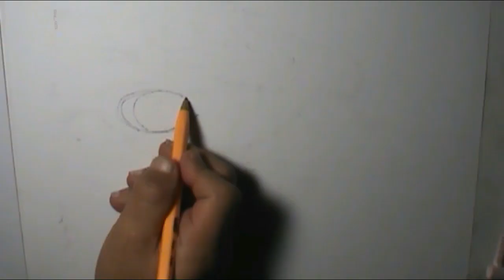How to Draw an Eagle - Realistic Drawing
How to Draw an Eagle - Realistic Drawing - Dibujando una aguila tecnica boligrafo - Dibuj__ARTE👈♏®📐📏📝✏✒📈📉📊🎭🃏🎨🎲

Dime que te parece comenta:)
Tell me what you think comments:)